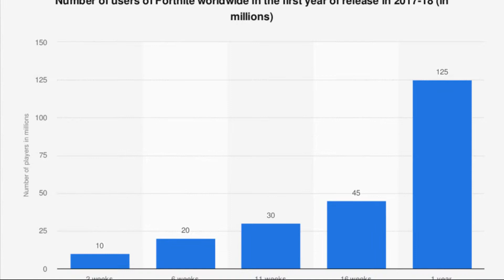Fortnite 60 second review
If you want more content like this video, remember to:
🔔 Notifications